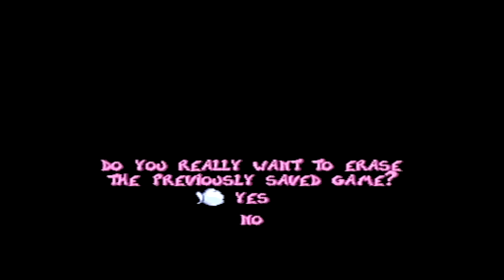Me VS Skops Round 3 | Rayman Part 36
Playing Rayman

New video ever day!!